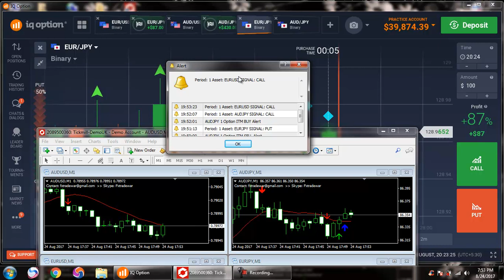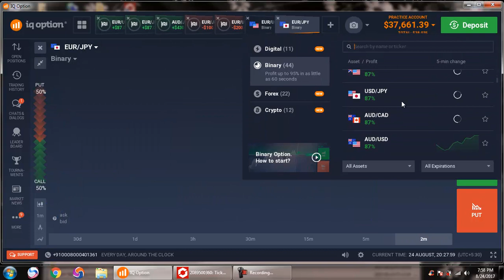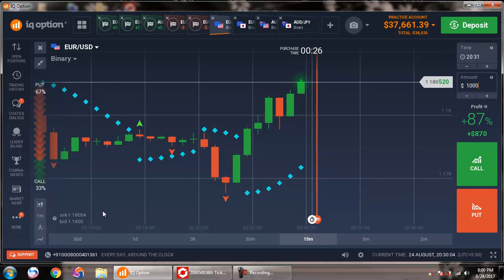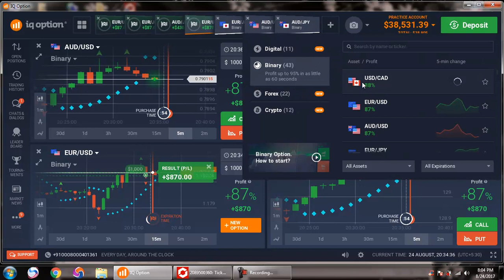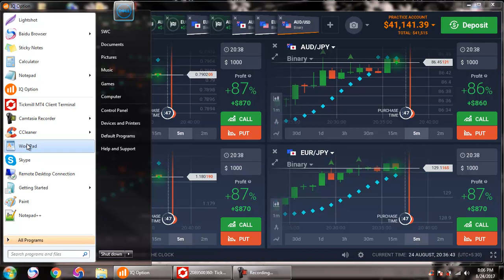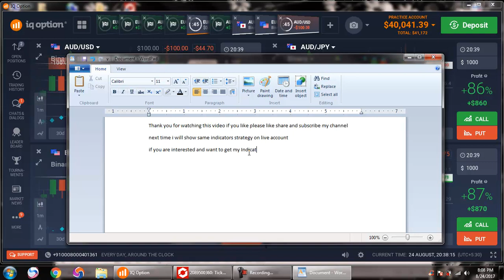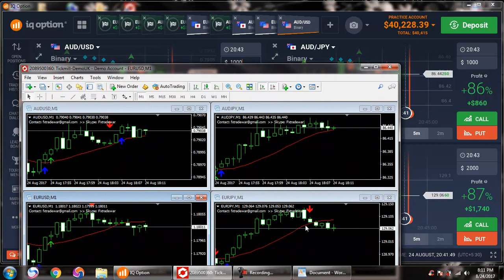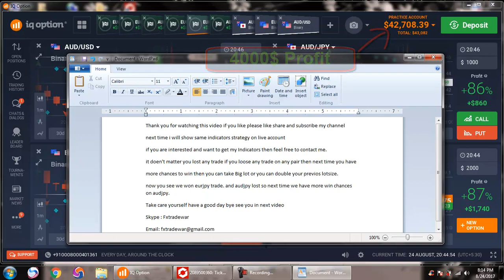Binary Option 4000$ Profit in 22 Minutes indicators mt4 signals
It is a very good way to make money. i am fully satisfied with my Indicators . now you can make money too with these indicators.
Total two indicators and 1 Template price = 150$
if you want BUY these indicators then you can contact to given below address:
Skype : Fxtradewar